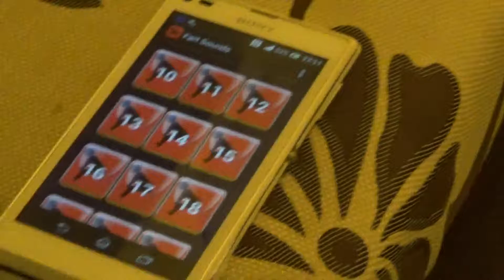Prdy 11 Díl